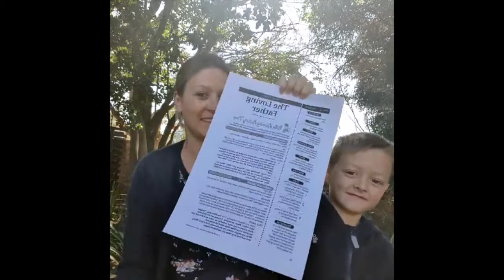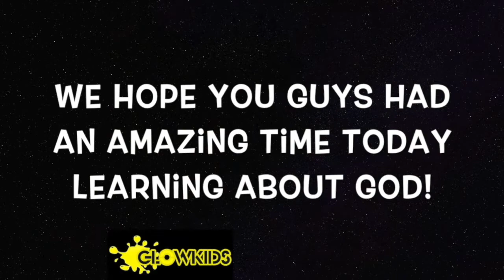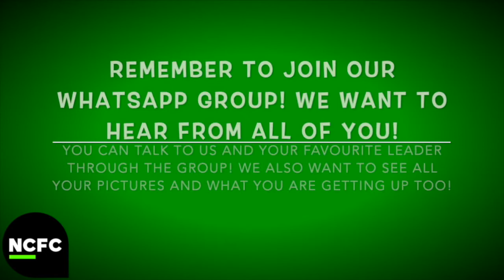Glowkidz (4-5yrs) - 10 May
Welcome to NCKidz Online. Glowkidz is a sub ministry of NCKidz, which is a ministry of New Creation Family Church, and is aimed at toddlers 4-5 years!